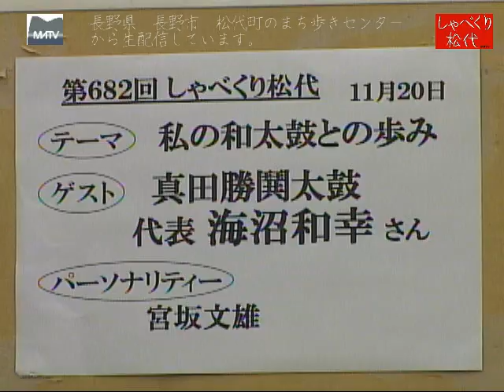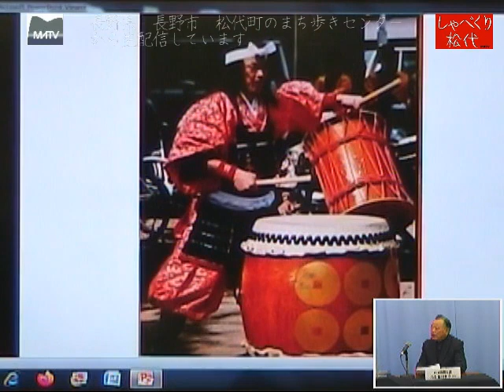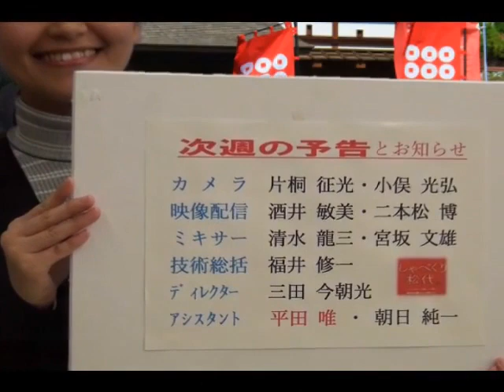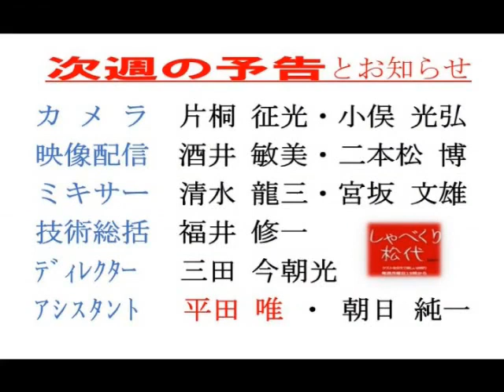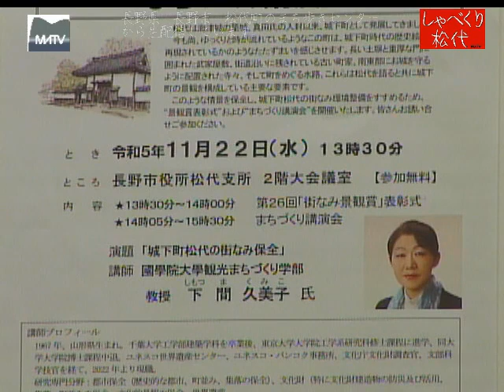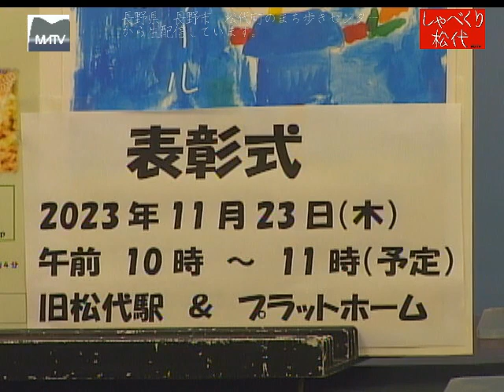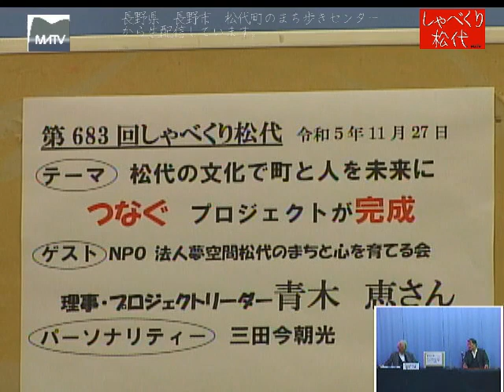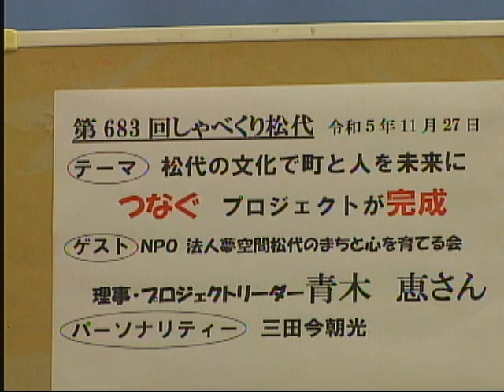しゃべくり松代 第682回 私の和太鼓との歩み 録画版 [松代テレビ局]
ゲスト:
    海沼　和幸さん（真田勝鬨太鼓　代表）
パーソナリティ:
    宮坂　文雄 （代表　みやもんた）

しゃべくり松代　毎週月曜日19:00より長野県長野市松代町のまち歩きセンターより生配信